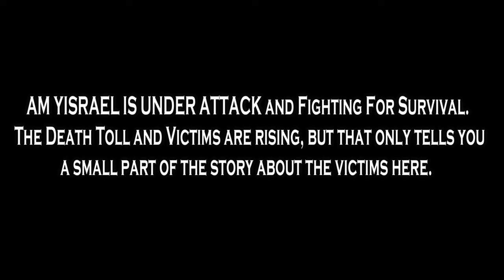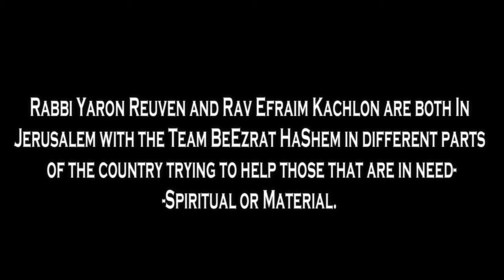What Did Rav Avigdor Miller Say About GEHINNOM?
In the context of the Israel-Hamas conflicts, Rabbi Avigdor Miller's teachings on Gehinnom might emphasize divine justice. He would likely discuss Gehinnom as a spiritual consequence for earthly actions, underscoring the idea that ultimate justice, although not always immediately visible, is assured in the broader divine scheme. This concept can offer a theological perspective during times of conflict and moral ambiguity.

🔥 Helping Am Yisrael @ WAR for Survival

The Heartbreaking Cases Are Storming In... We Need MORE PARTNERS!

0:00:00 Introduction

0:02:25 Believing Hamas and Palestinians are separate entities is fooling oneself

0:02:40 Spiritual Yearning in Recent Weeks (Haman's merit: Descendants)

0:03:32 Taking Advantage of Spiritual Awakening

0:04:59 End of Days: Many Teachers are Erev Rav (Zohar)

0:05:19 Students May Commit Injustice After Teacher's Passing

0:06:09 Reward & Punishment Stressed Mainly in Israel

0:07:56 The Exile Exception: Rabbi Avigdor Miller

0:09:12 Easy to come by: Truth or Falsehood

0:10:13 Torah Empire of Rabbi Avigdor Miller (Heretics are Forgotten)

0:11:14 Meaning of "this is my Rav"

0:11:57 Torah Censorship & Upholding Truth

0:14:38 Using the 5 Senses to Serve Hashem (Ohr Olam)

0:16:00 Fire of Gehinnom: Imagine Endless Burning in Fire at 60x

0:18:29 Why is Gehinnom called Gehinnom? (Lev Avigdor)

0:19:44 Wicked's Nothing Worth While: Losing in Both Worlds (R. Kachlon)

0:21:53 Greatest Desire Loses Value with 5-Minute Finger Burn (R. Kachlon)

0:23:45 Servitude Through Imagery: Fire of Gehinnom at 60x (Shaarei Orah)

0:24:32 Worldly Sorrows Compared to Gehinnom's Greater Sorrow (R. Saadia Gaon, Emunot V'Deot)

0:25:10 Use Personal Pain & Witnessed Suffering as Gehinnom Imagery for Hashem's Service

0:26:33 Witnessed Suffering is Worse in Gehinnom (R. Kachlon)

0:27:11 Forgetting Gehinnom in the next world brought it to this one (Yeruchom Levovitz)

0:27:54 Foundation of Fear of Heaven is Knowledge of Gehinnom (Toras Avigdor)

0:29:13 R. Avigdor Miller would be Gehinnom The Movie's Top Promoter

0:29:41 Death is Not a Refuge - Against Heretics (R. Miller to Avos 4 22)

0:32:12 Evil Inclination's R.I.P. Lie (Vilna Gaon)

0:34:15 Yetzer Hara's Many Messengers

0:36:08 Once here, you'll want to stay (Vilna Gaon to Avos 4 22)

0:36:58 Analogy Expanding on Vilna Gaon's Words (Maggid Midubnah)

0:43:17 Person Must Have an Image of What is Gehinnom: Fire (Toras Avigdor)

0:43:43 R. Avigdor Miller's Wish: All Yeshivot Speak about Gehinnom

0:45:06 Why Did Hashem Create Fire? (R. Avigdor Miller)

0:46:25 Meaning of "this is my Rav" (cont.)

0:50:22 Charity Saves from Judgement of Gehinnom (Toras Avigdor)

0:51:57 Imagery of Who Benefits in Charity; Can Save from Massacre (R. Kachlon)

0:53:38 Heretical Mistake of All Mistakes

0:54:08 What will be the end of Christians? (Le'an)

0:55:44 A Sinner who does Teshuvah & Unforgiveable Sin (Ohr Olam)

0:57:39 Who is Gehinnom Maximum 12 months for? (Ohr Olam)

0:59:16 Anyone who expresses Anger: All types of Gehinnom Take over him (Ramban)

1:01:01 Fire of Gehinnom in Hitler's Heart (Ohr Olam)

1:02:25 Charity to Needy Saves from Gehinnom (Ohr Olam)

1:02:34 Critical to Teach Your Children about Reward & Punishment - Gehinnom (Ohr Olam)

1:05:06 Why an atheist about to die says the Shema Yisrael (Ohr Olam)

1:05:59 Onkelos' Seance & Bilaam's Wickedness Gehinnom Punishment (Lev Avigdor)

1:07:31 Resurrection: Sun out of its sheath: Righteous healed, Wicked Punished Through it as Gehinnom (R. Avigdor Miller to R. Nedarim 8b)

1:08:37 If we could see the wicked's Gehinnom, who would sin? (Lev Avigdor)

1:09:49 When do people begin believing in Gehinnom? (Le'an)

1:11:54 Conclusion

1:18:51 BH Chesed: Jewish Soldiers & Civilians at War